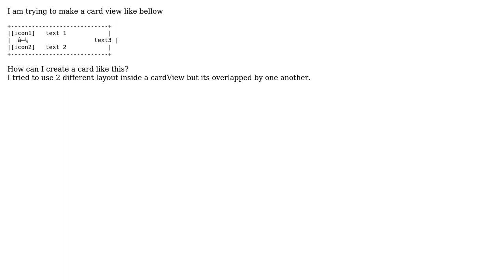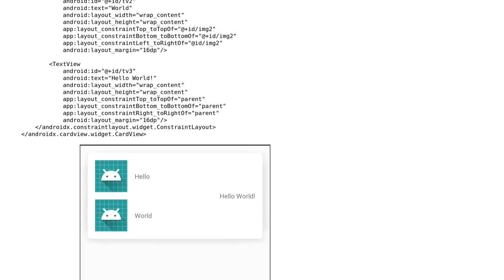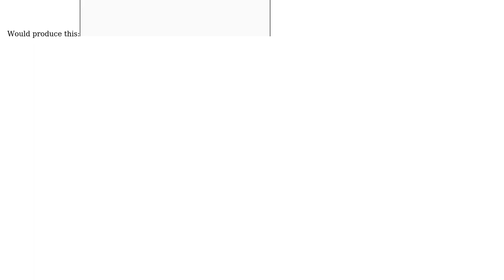How to set different layouts in a cardview?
With thanks & praise to God, and with thanks to the many people who have made this project possible! | Content (except music & images) licensed under CC BY-SA | Music | Images & others | With thanks to user Sahidul Islam user Oscar Rene and the Stack Exchange Network Trademarks are property of their respective owners. You are responsible for your own actions.